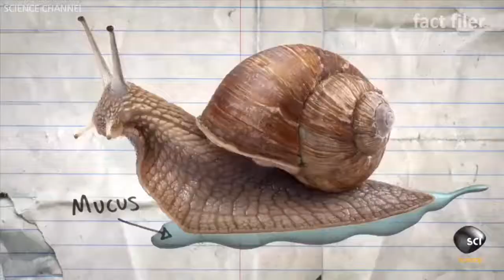How Do Snails Navigate Razor Blades Safely?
Snails and slugs can move over incredibly sharp objects thanks to their thin layer of mucus. How does it work?